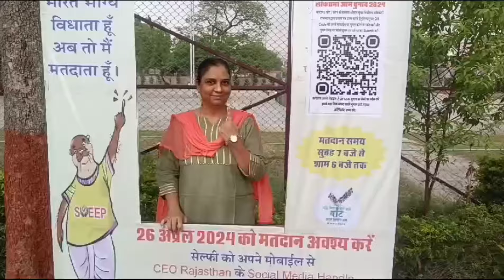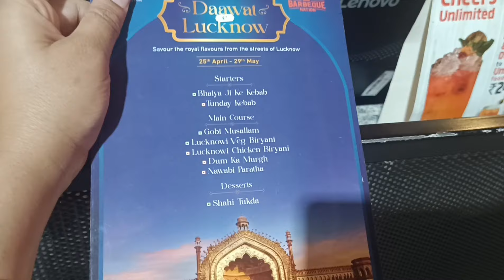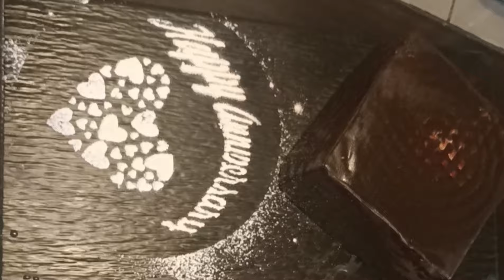My anniversary gift and our celebration continues | We voted for Lok sabha elections vlog #013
My anniversary gift and our celebration continues | We voted for Lok sabha elections vlog #013  @DollysDailyVibe

Join me as I document my daily life through vlogs filled with fun, adventures, delicious food experiences, moments of love, exciting travel journeys, adventures, challenges, and everything in between.